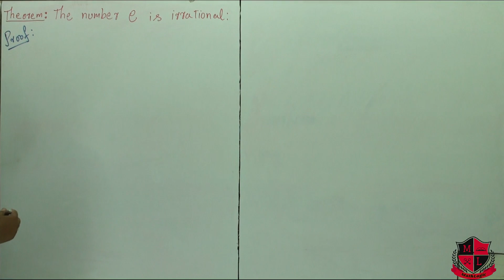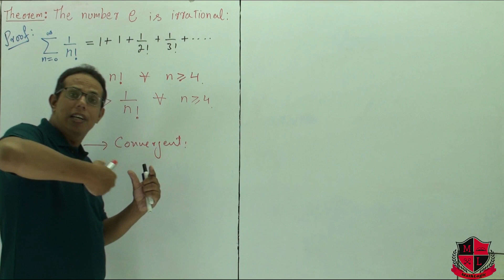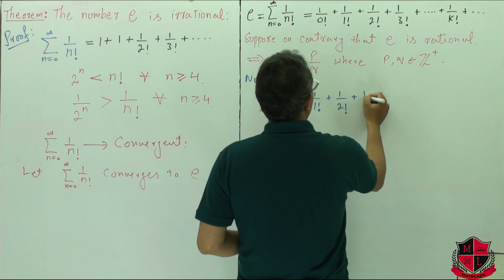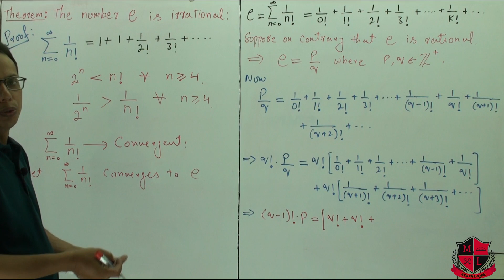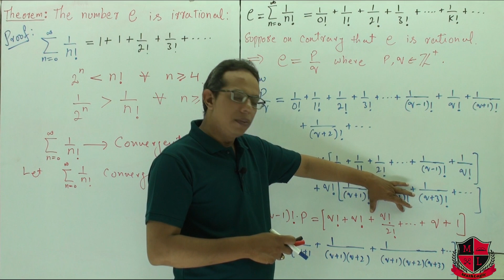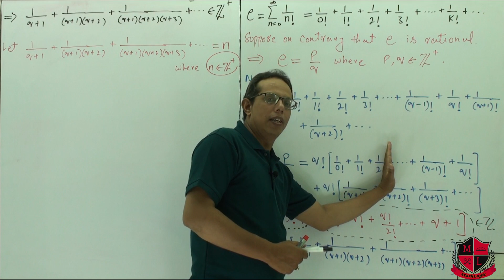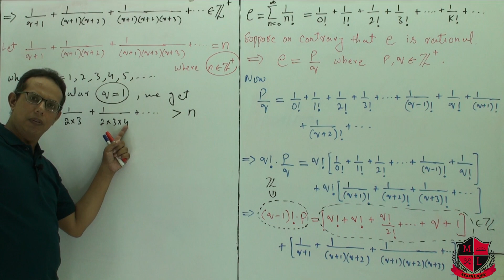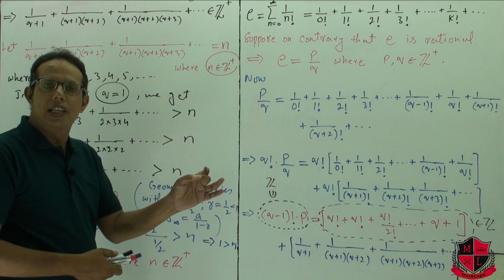The transcendental number e is irrational. Number Theory, Edler, Lec-55 (Urdu/Hindi)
In this lecture series "Number Theory" Mr. Javed Ali will cover the syllabus of B.Sc. two year b-course of mathematics, ADP program, BS mathematics and M.Sc. mathematics.